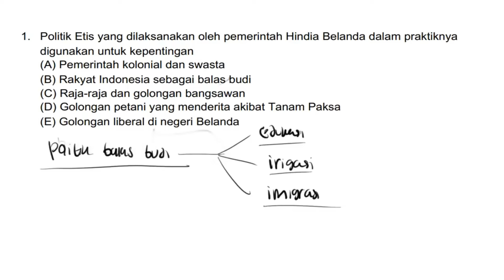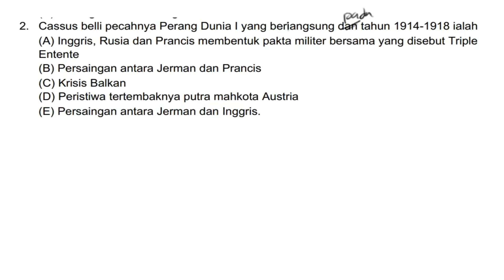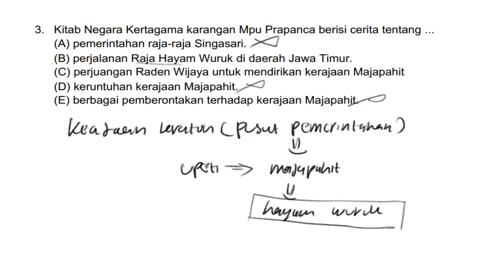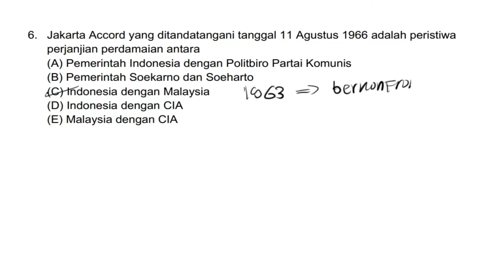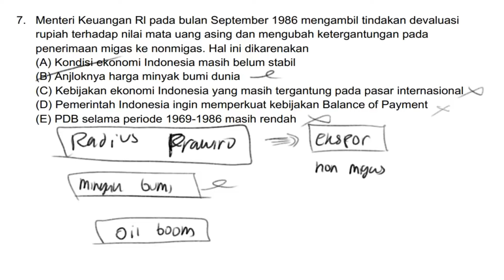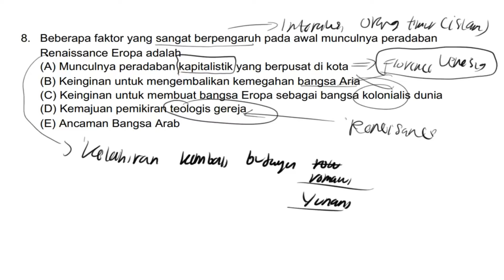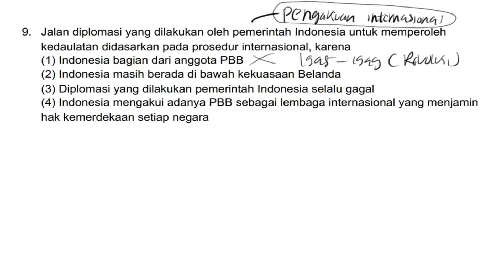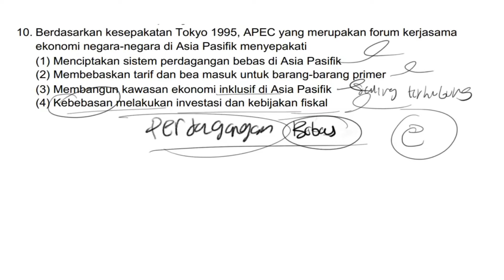Latihan Soal UTUL UGM 2025 Soshum Sejarah Part 2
Klik di bawah untuk belikan Kami kopi untuk bisa terus bikin konten bermanfaat

Soal ini bagian dari mempersiapkan diri untuk UTUL UGM 2025.
Soal ini merupakan soal soshum yang berfokuskan pada kemampuan sejarah siswa. Semoga soal ini dapat membantu kalian dalam belajar.